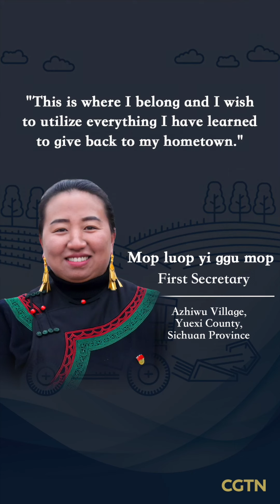Woman returns to hometown in SW China to lift people out of poverty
Mop luop yi ggu mop is from Yuexi County, Liangshan Yi Autonomous Prefecture, southwest China's Sichuan Province. After graduation in 2015, she returned to her hometown as the first secretary of poverty alleviation for Azhiwu Village. In 2020, she succeeded in helping lift the village out of extreme poverty.